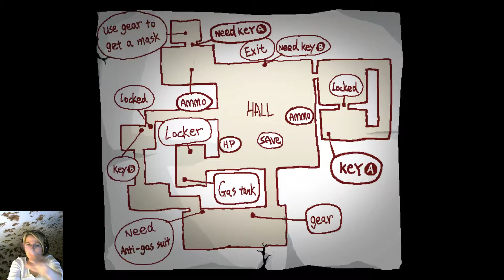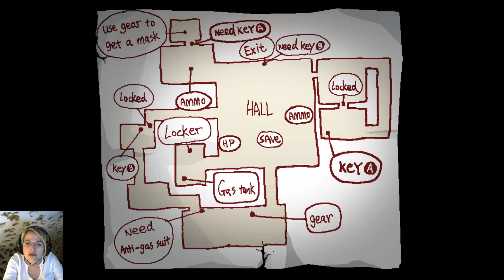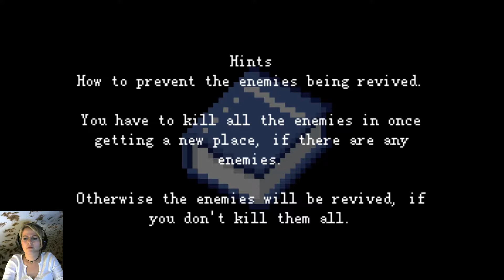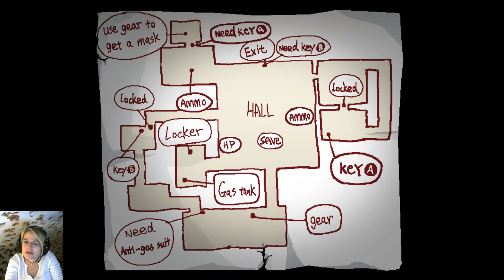Kio's Adventure *03* // Was nicht tötet... hab ich noch nicht angeklickt \o/